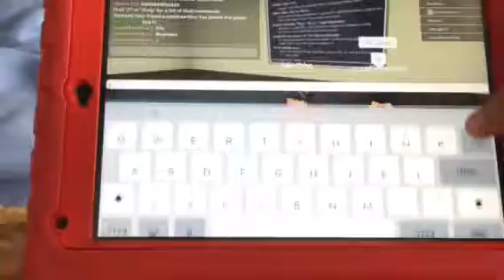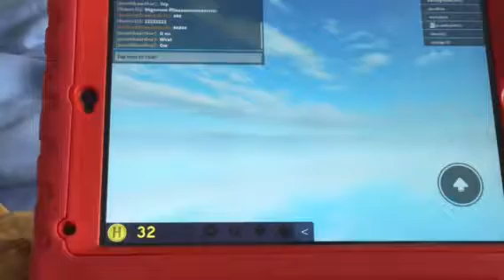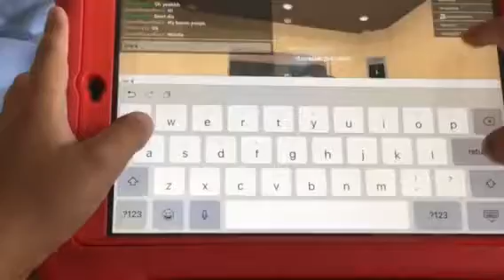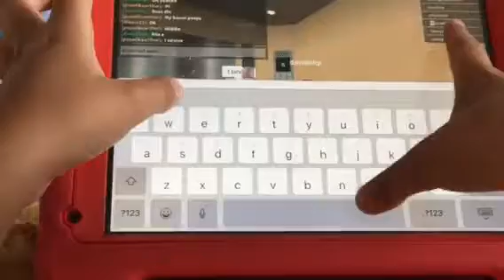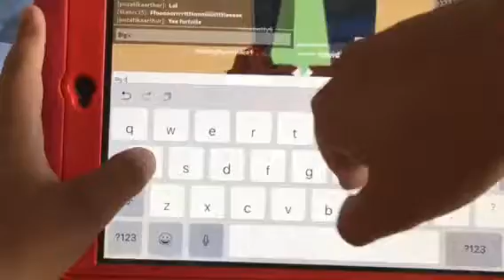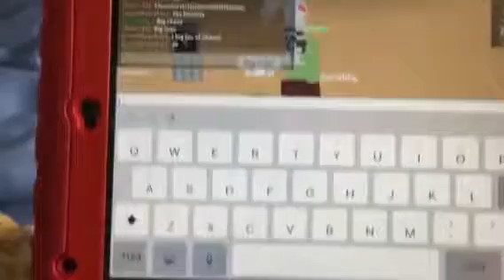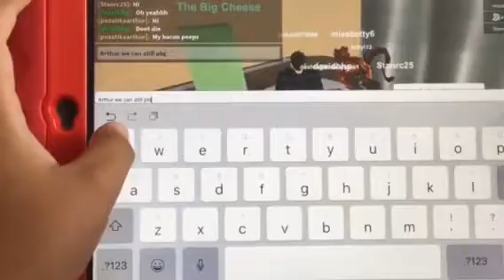Playing with pro pro gamer real name Arthur roblox normal elevator